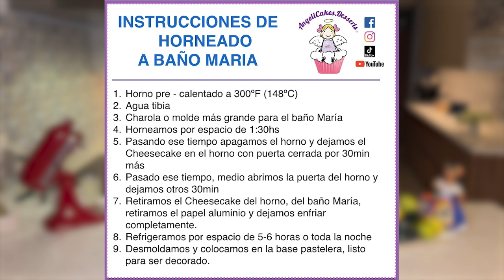CHILE EN NOGADA CHEESECAKE - CHEESECAKE CON SABOR A CHILE EN NOGADA by ANGELICAKES.DESSERTS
Te lo habías imaginado... estoy segura te encantará, tiene un delicioso y único sabor, combinación perfecta!! Si lo haces por favor etiquetame y usa

RECUERAD QUE TAMBIÉN TENGO EN EL CANAL, LA VERSIÓN EN PASTEL, IGUAL DE DELI - Postre - Pastel de Chile en Nogada

BASE
2 1/4 tazas (302 g) de galleta Marías molidas
140gr de mantequilla sin sal, derretida

RELLENO
24 onzas (678 g) de queso crema, temperatura ambiente
3/4 Taza de azúcar moreno claro.
3 cucharadas (24 g) de harina para todo uso
1/4 Cucharadita de sal
1 cucharada de canela molida
1 taza (230 g) de crema agria, temperatura ambiente
1 1/2 cucharadita de extracto de vainilla
4 huevos grandes, temperatura ambiente
1 taza de nuez de castilla picada
1/2 tasa de pasas
1/2 taza de fruta cristalizada finamente picada (en lugar de usar acitrón*)
1 manzana finamente picada
1 pera finamente picada
1 durazno finamente picado
1 plátano macho pequeño o medio regular, finamente picado
1 chile poblano asado pelado, des-venado picado finamente.

DECORADO:
Betún de Queso Crema:
1 Barra de queso crema (200gr) a temperatura ambiente
45gr de mantequilla sin sal a temperatura ambiente
1/2 Taza de azúcar glass
1 Cucharadita de vainilla
1/2 taza de nuez de castilla molida
3/4 Taza de leche (entera, deslactosada, ligth, etc)
3/4 Taza de Crema para batir
Granos de Granada
Almendras en rebanadas o fileteadas
un poco de Perejil finamente picado u hojitas de hierbabuena

Music licensed by SmartSound Cloud
Order # 319466

Track: Fiesta
Author: Dor David Amarilio (ASCAP)

Music licensed by Adobe Stock

Track: Going at It Again